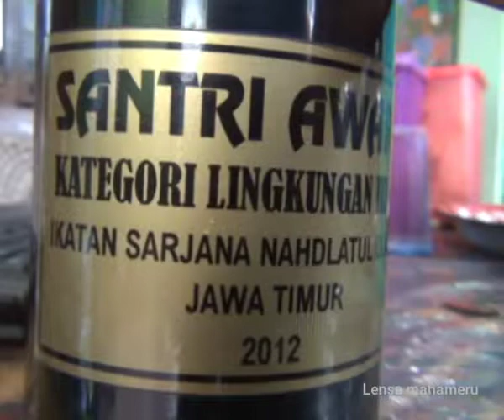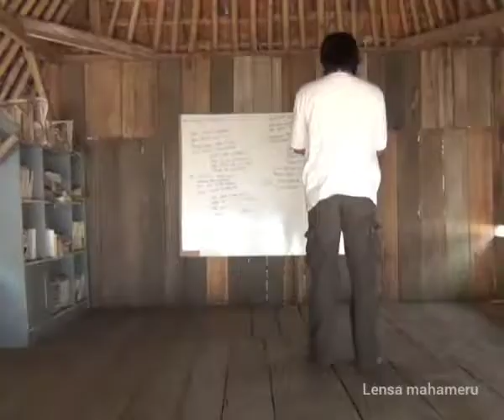Santri peduli lingkungan .1